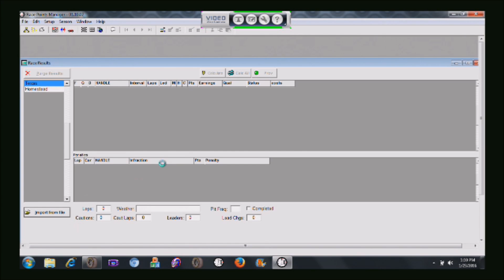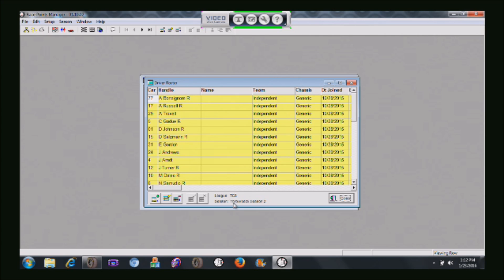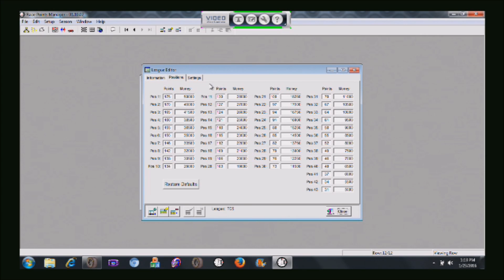NRLOA TCS S2/R9 Pure Dual 2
So this video was supposed to be uploaded a week ago, but I have been very unenthusiastic and uninspired. I am back and ready to get it going again.